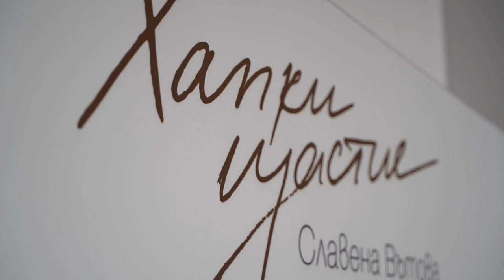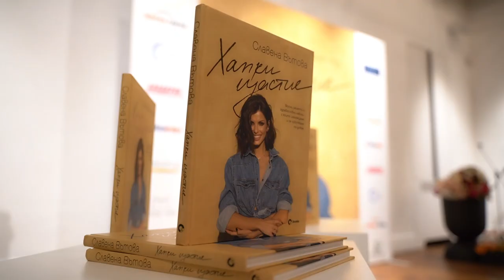Славена Вътова представи книгата си "Хапки Щастие"